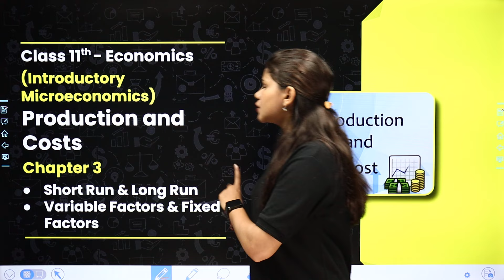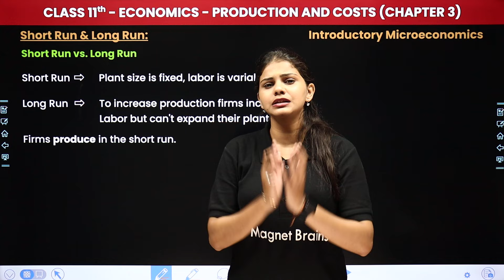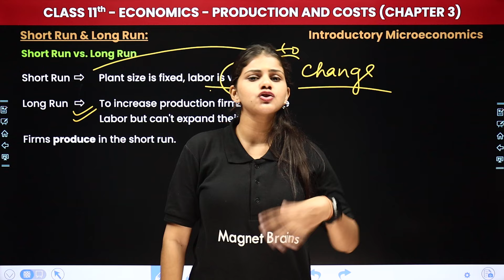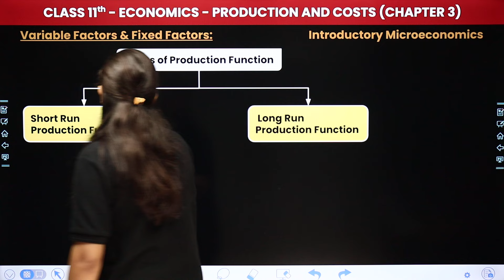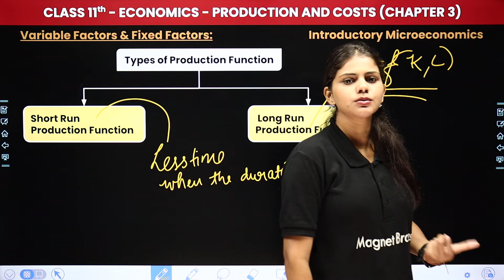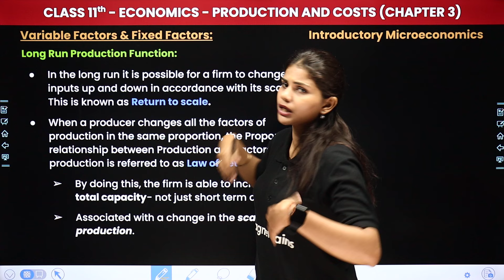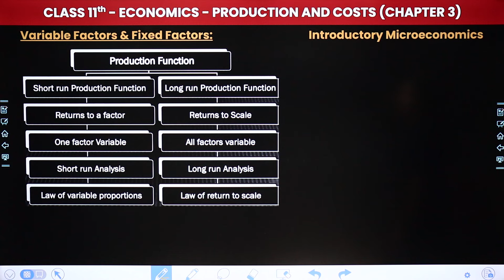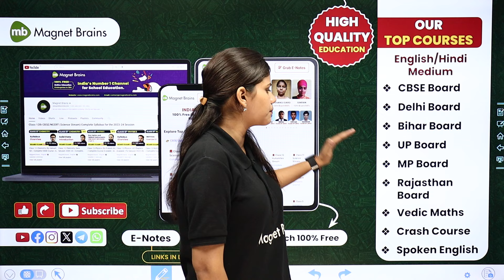Short Run & Long Run, Variable Factors & Fixed Factors | Class 11 Economics Chapter 3 | CBSE 2024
✔️ Class: 11th
✔️ Subject: Economics
✔️ Chapter: Production and Costs (Chapter 3)
✔️ Topic Name: Short Run & Long Run, Variable Factors & Fixed Factors
✔️ Topics Covered (by Gauri Ma'am): In this video, ma'am guides you through exciting lectures of class 11th economics, focusing on the topic of 'Short Run & Long Run, Variable Factors & Fixed Factors' - Chapter 3 Production and Costs  Microeconomics as we explore key concepts essential for success in your studies. Join us as we simplify complex topics and make learning fun and engaging for all class 11th students.
00:00 Introduction - Production and Costs - Short Run & Long Run, Variable Factors & Fixed Factors
01:08 Short Run Vs Long Run
05:08 Variable Factors & Fixed Factors
09:19 Short Run Production Function
13:45 Website overview

short run & long run, variable factors & fixed factors
what are fixed and variable factors in short and long run
what is short run and long run in class 11
what are fixed and variable factors class 11
difference between short run and long run with examples
explain the concept of short run and long run class 11
long run production function
short run and long run production function
short run production function
difference between long run and short run in economics
short run and long run production function examples